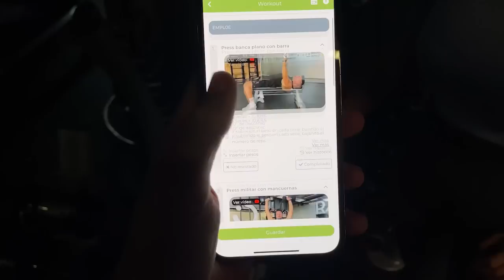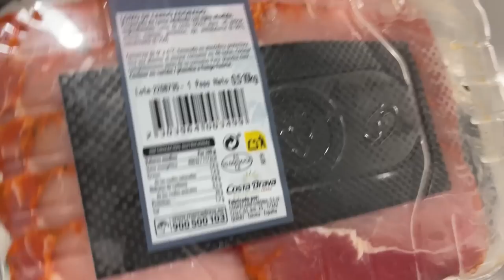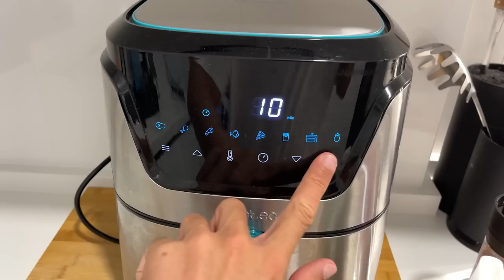Un DÍA en nuestra DIETA y ENTRENO "así se elige un melón rico"